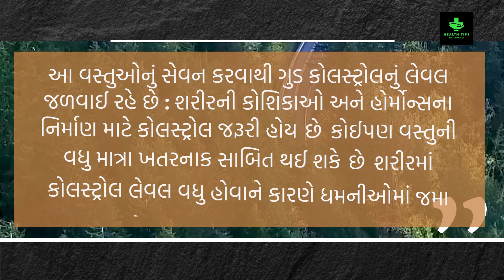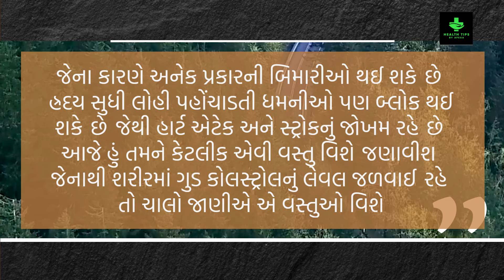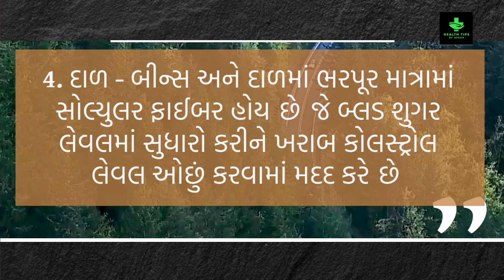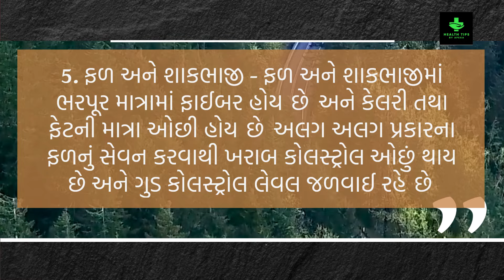આ 5 વસ્તુ ના સેવન થી શરીરમાં સારા કોલસ્ટ્રોલને ક્યારેય ઘટવા નહીં દે | Health Tips By Apexa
health, health tips, health care, health plan, health solution, disease, causes, cholesterol
GUJARATI TIPS
20 ઘરેલું આયુર્વેદિક ઉપચાર
આયુર્વેદિક ઉપચાર
ઘરેલું ઉપાય
ઘરેલું ઉપચાર
Ayurvedic treatment
beauty tips
beauty tips in gujarati
home remedies
natural remedy
natural remedies
health tips
gujarati
gharelu upay
Home Remedies
gujarati health tips,
gujarati health
world health organization
Apexa Patoliya